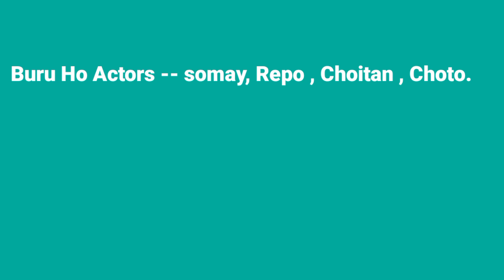CHILIKEN BURU HO || a short ho vedeo # Dale purty and Repo Bari.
Buru ho actors- Repo Bari , Choitan soy , somay Banra , choto.
Hatu ho actors - Dale purty , bhuju purty , sanjeeb Soy.
Director - CD Soy
Editing - Dale purty
story - CD Soy
Special thanks to FM MIRU BAHA PRODUCTION

IT IS JUST FOR ENTERTAINMENT.
we have not any intention to harm any society...
it is a Ho comedy vedeo...